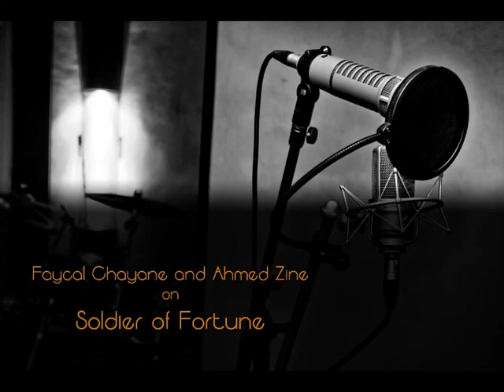Faycal Chayane & A. Verdi - Soldier of Fortune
Soldier of Fortune in an acoustic jam with Faycal Chayane and A. Verdi.